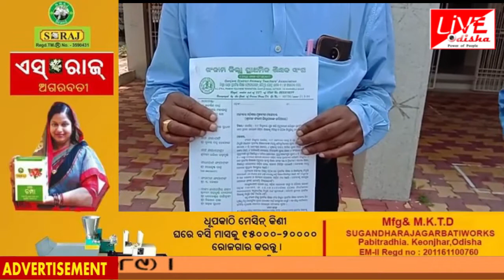Ganjam : ପ୍ରାଥମିକ ଶିକ୍ଷକଙ୍କୁ କୋଭିଡ୍-୧୯ ଯୋଦ୍ଧା ଘୋଷଣା ଦାବି